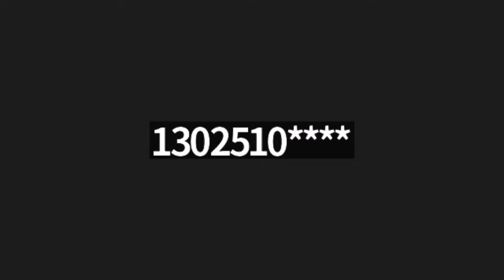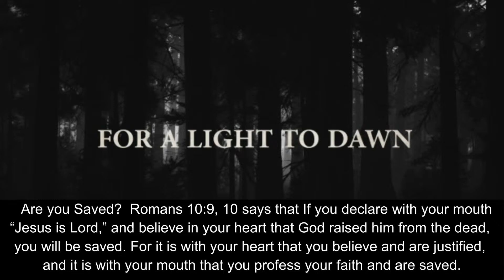Methodist Doctrine on the Holy Trinity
Pastor Chandler teaches on the Methodist doctrine concerning Article 1 through 4 (Part 1 of 2)